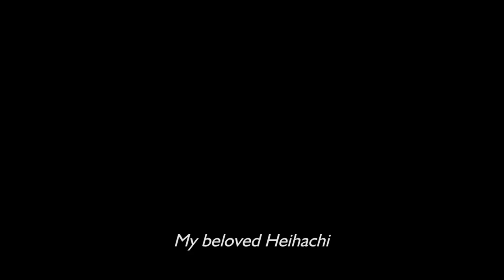TEKKEN 7 Akuma Character Trailer PS4 & Xbox One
Tekken 7 (鉄拳7?) is a fighting game currently in beta stage, developed and published by Bandai Namco Entertainment as the ninth installment in the Tekken series. The game is the first in the series to make use of the Unreal Engine. Tekken 7 had a limited arcade release in Japan on February 18, 2015, followed by another unfinished release on March 18, 2015.

It is scheduled to be released for PlayStation 4 and is also designed to be functional with the upcoming PlayStation VR system.[7]

An arcade update title, Tekken 7 Fated Retribution (鉄拳7フェイテドレトリビューション Tekken 7 Feitedo Retoribyūshon?) was announced on December 12, 2015. It will feature an expanded content including new stages, costumes, items, and characters.